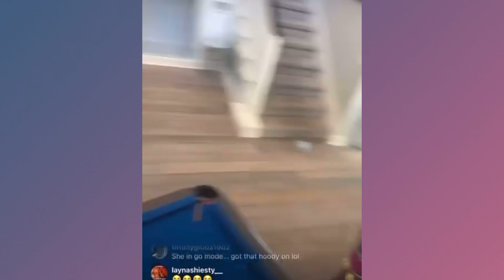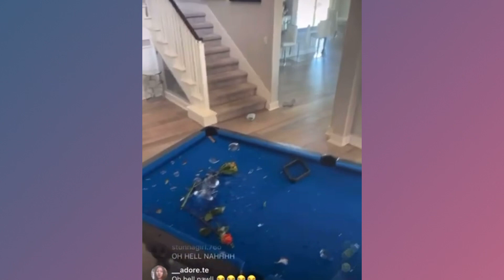Chrisean Rock and Blueface Fight on Live | Chrisean Throws Glass Blueface Runs Outside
Chrisean Rock and Blueface fight online,
Chrisean Rock throws glass at Blueface,
Chrisean Rock and Blueface fight,
Chrisean attacks Blueface on Ig live